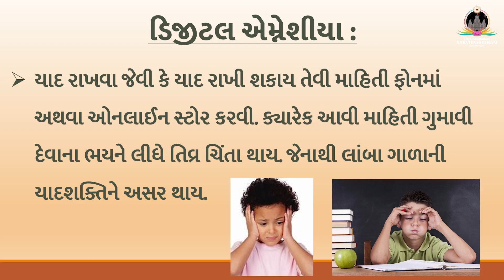Digital Amnesia Is the Future of Humanity by Alaukik swami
Discover the impact of digital amnesia on human memory in this thought-provoking video by Alaukik Swami. Learn about the dangers of relying on technology for memory and how to combat this silent killer.

Digital Amnesia

Swaminarayan SarvopariDham - Surat